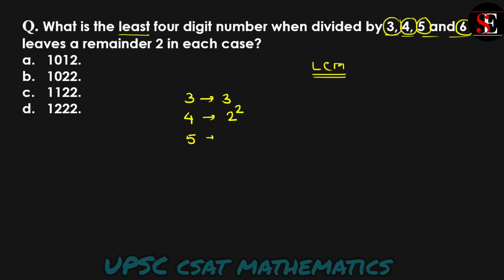What is the least four digit number when divided by 3, 4, 5 and 6 leaves a remainder 2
What is the least four digit number when divided by 3, 4, 5 and 6 leaves a remainder 2 in each case?
upsc exam preparation Symmetry Education

upsc new pattern and syllabus
upsc csat mathematics
upsc prelims solved paper
upsc exam preparation previous year questions paper
solved question paper upsc Prelims
upsc exam ki taiyari kaise kare
upsc previous year questions paper solved
upsc exam ki taiyari for beginners